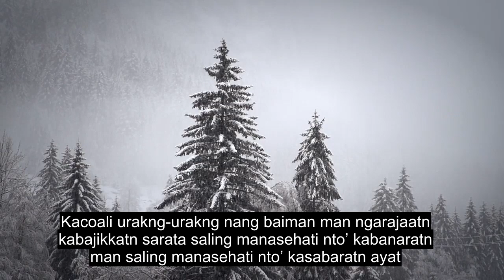Chapter 103 The Declining Day, Epoch, Emotional Quran Recitation, 90+ Language Subtitles | Kendayan